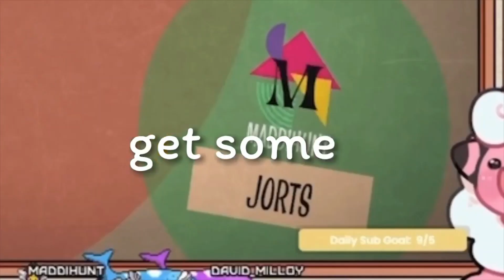Stardew Valley 🥬 Remixed Bundle Run: Part 1 (Spring, Year 1)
Come along with me as we celebrate hitting Partner on Twitch by attempting to do a Remixed Bundle run, all the while my community tries to stop me from doing so! Will I be able to make it before the end of the year or will chat be able to defeat me? Let's find out!  ʕ♡˙ᴥ˙♡ʔ

Recorded on: May 22nd, 2023
Live on Twitch every Monday, Wednesday, Thursday & Friday! ♡